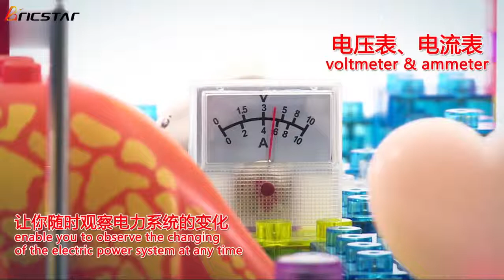Bricstar STEAM Electric Building Blocks Toys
It is different with traditional building blocks, which is integrated with physics and other science knowledge.
Build up your own dream city in the way you like!